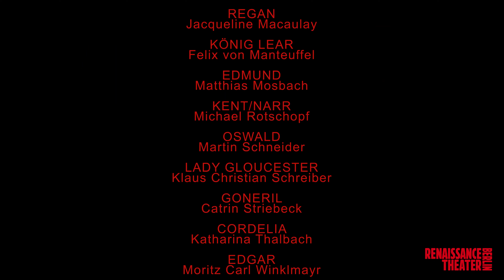SHAKESPEARES KÖNIG LEAR übersetzt und bearbeitet von Thomas Melle - Renaissance-Theater Berlin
Shakespeares Tragödie von König Lears Untergang und schmerzlicher Selbstfindung in der Übersetzung und Bearbeitung von Thomas Melle spiegelt unsere Zeit mit Witz und scharfem Blick.

Was wie ein Märchen beginnt, endet als Familientragödie mit politscher Tragweite. Der alte König Lear möchte auf dem Höhepunkt seiner Herrschaft die Früchte seines Lebens genießen. Die Amtsgeschäfte und damit Land und Macht sollen zu gleichen Teilen den drei Töchtern anvertraut werden. Die einzige Bedingung an den Nachwuchs ist der Beweis der unbedingten Hingabe an den Vater. Dass dieser Nachweis nur im Wort erfüllt werden muss, macht die ganze Angelegenheit zur Formalität und die Liebeserklärungen werden zu Unterwerfungsgesten. Die Tochter, die sich dieser Willkür des Vaters nicht beugen kann, weil sie die höfische Charade als politisches Diktat durchschaut, wird ins Ausland verbannt.

In seiner Übersetzung und Bearbeitung überträgt Thomas Melle den mythischen Stoff in unsere Zeit. Shakespeares scharfe und genau Sicht auf das menschliche Dasein und die Gegebenheiten seiner Epoche erweitert sich um eine neue, wache und frische Perspektive.

Mitwirkende:

ÜBERSETZT UND BEARBEITET
VON THOMAS MELLE

JACQUELINE MACAULAY: REGAN
FELIX VON MANTEUFFEL: KÖNIG LEAR
MATTHIAS MOSBACH: EDMUND
MICHAEL ROTSCHOPF: KENT / NARR
MARTIN SCHNEIDER: OSWALD
KLAUS CHRISTIAN SCHREIBER: GLOUCESTER
CATRIN STRIEBECK: GONERIL
ILONA SCHULZ: CORDELIA
MORITZ CARL WINKLMAYR: EDGAR

REGIE: GUNTBERT WARNS
BUEHNE: MOMME RÖHRBEIN
KOSTUEME: WICKE NAUJOKS